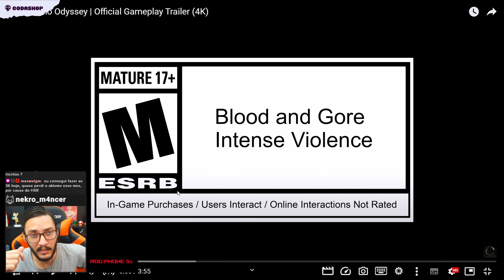ESSE VAI SER O MMORPG DEFINITIVO ? - Luder Reage a Chrono Odyssey